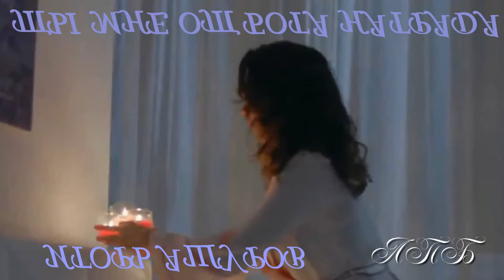Игорь Ашуров Ты мне от Бога награда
Автор музыки и слов Игорь Ашуров
Очень красивая музыкальная композиция , замечательное исполнение.